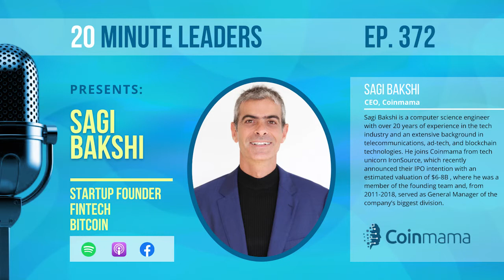Ep372: Sagi Bakshi | CEO, Coinmama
Sagi Bakshi is a computer science engineer with over 20 years of experience in the tech industry and an extensive background in telecommunications, ad-tech, and blockchain technologies. He joins Coinmama from tech unicorn IronSource, which recently announced their IPO intention with an estimated valuation of $6-8B, where he was a member of the founding team and, from 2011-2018, served as General Manager of the company’s biggest division.